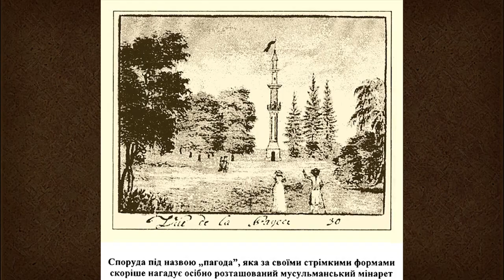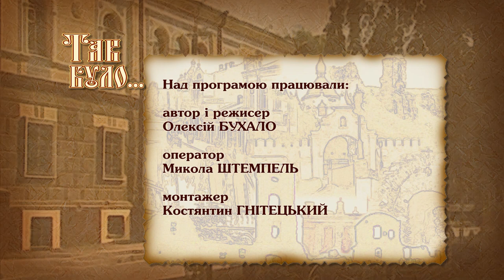План Бургіньйона.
Гуляючи рівненським палацово-парковим комплексом, гості Любомирських потрапляли у багатогранний світ емоцій. У певних його закутках очевидці захоплювалися східною або античною красою, десь сумували, десь мріяли про кохання, а десь мандрували у часі та просторі. Як виглядало Рівне напочатку 18 століття?